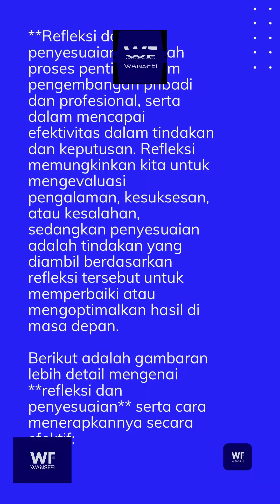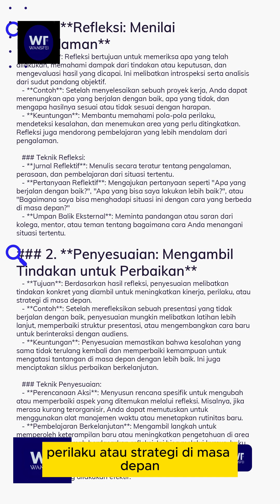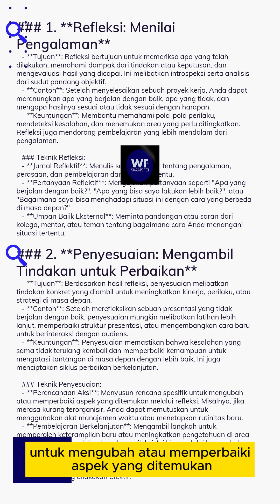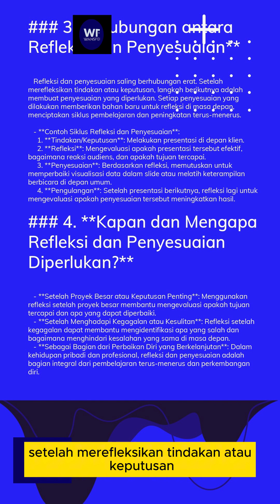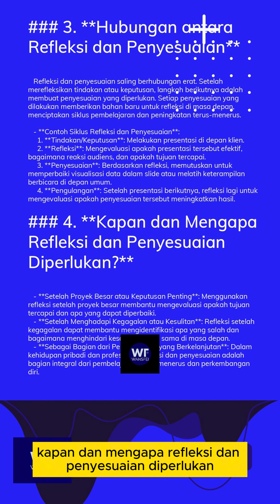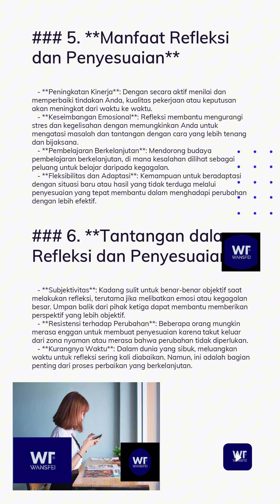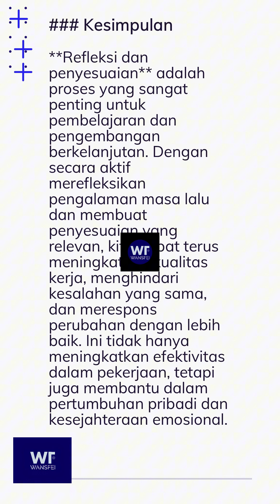REFLEKSI DAN PENYESUAIAN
**Refleksi dan penyesuaian** adalah proses meninjau kembali pengalaman atau tindakan untuk memahami apa yang berhasil atau tidak, lalu melakukan perubahan yang diperlukan untuk perbaikan di masa mendatang.

Contoh:
Setelah menerima umpan balik tentang presentasi yang kurang efektif, seseorang merefleksikan kesalahannya dan menyesuaikan gaya presentasi di waktu berikutnya agar lebih jelas dan menarik.